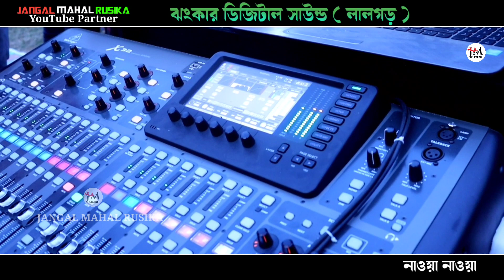New Santali Program Video Song||New Super Rajdhani Band|| New Santali fansan Video Song||ছেঁড়াবনী